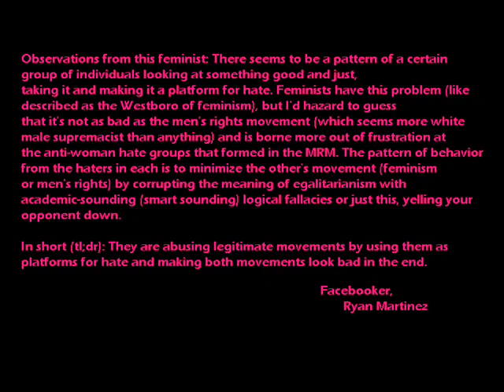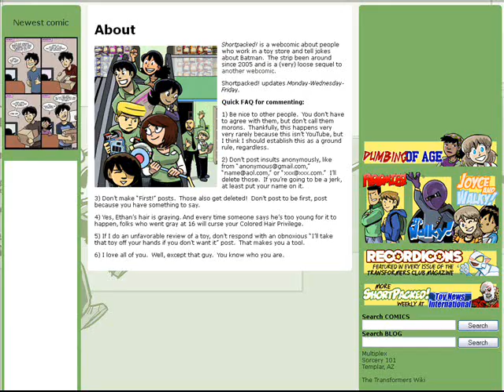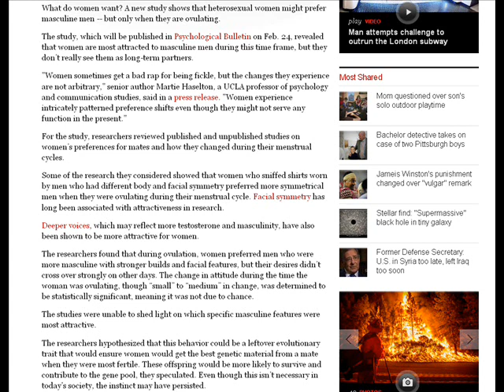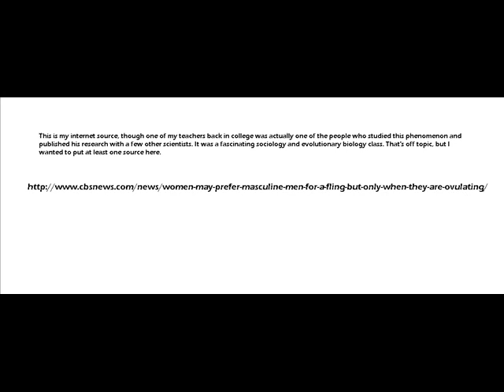RE: Feminist Comics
"Stupid feminist comics abound in the desolate wastes of Tumblr. Here are a few."

Obviously because anyone who doesn't agree with you is stupid, right, TJ?